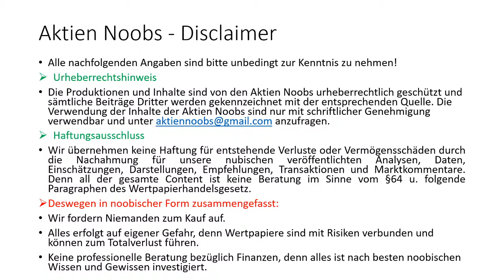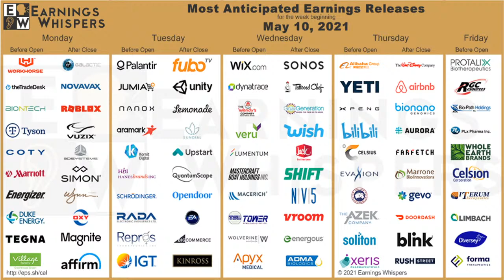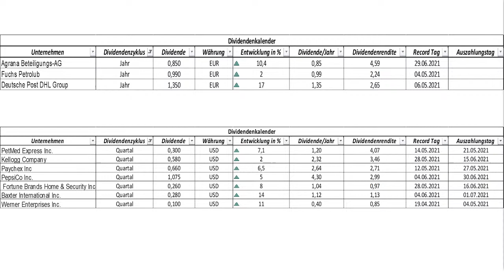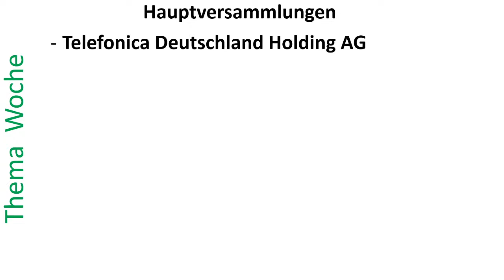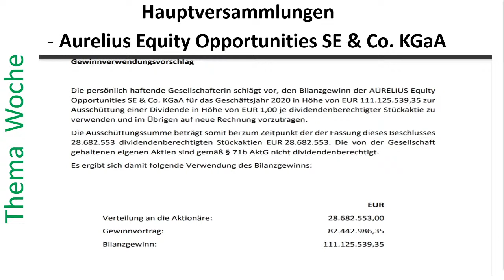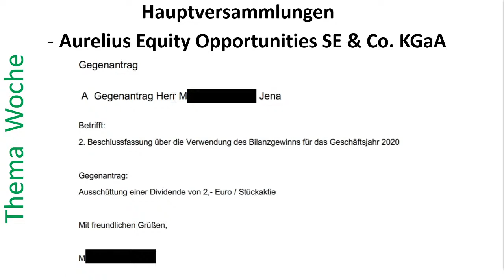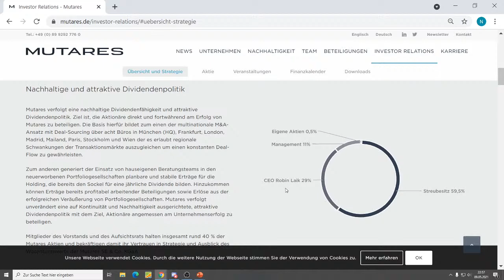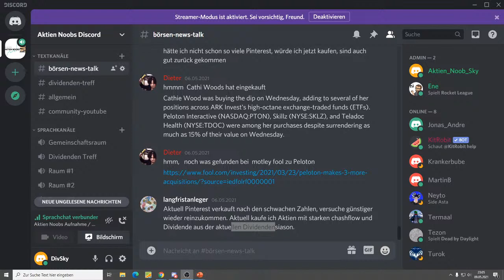Wird Aurelius Equity zu 2€ Dividende gezwungen? 😱 Börsentalk 🔴LIVE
Wir sprechen über die Woche, wir gucken uns an, wer kommende Woche Zahlen meldet und warum Aurelius dazu gezwungen werden könnte, 2€ zu zahlen.
Alles das Live in unserem Latenight Börsentalk am Sonntag Abend.